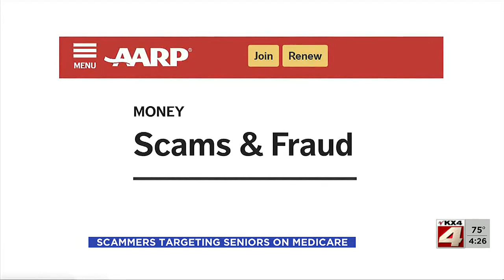400PM News September 15 Part 4